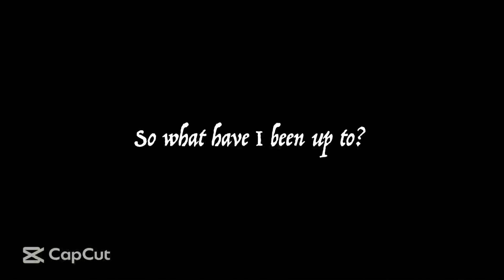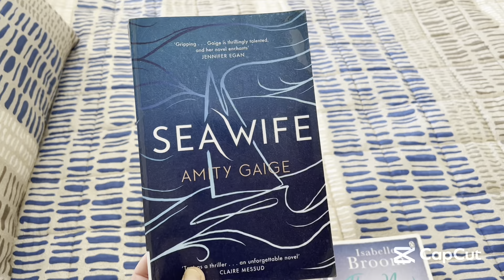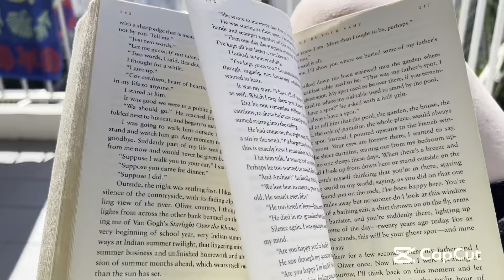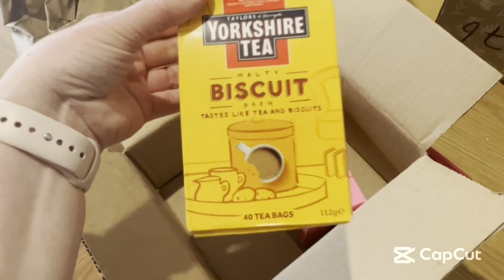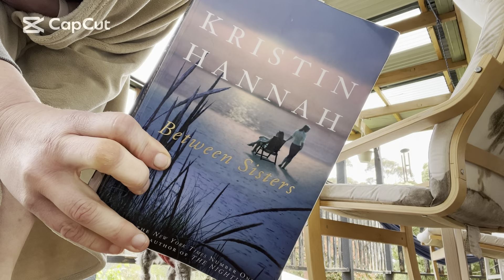“Long time no VLOG!”: Books, beaches and trying to find Balance!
The wheels fell off. New work schedule, Uni, Japanese class, and sleeping on the floor… it all got too much! We needed a break (and a holiday!)

It’s been a hot minute since I vlogged, but here it is! ☺️

Things I did not include in this Vlog:
- getting my first uni assignment back and being disappointed with my marks 😞
- Still struggling with Final Cut Pro, so I tapped-out and used Capcut 😖
- This was my first exercise in ages because ive been stressed out and the weather has been shocking.
- my car is ABSOLUTELY FILTHY. Embarrassing ly so.

Please do not compare your life to what someone else *chooses* to show you online. No one's life is 'Insta Perfect' x